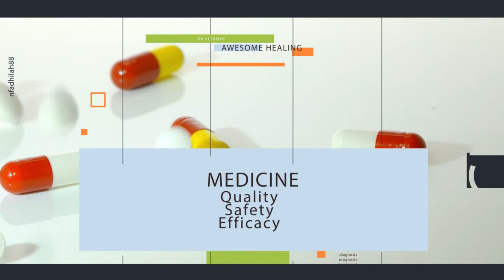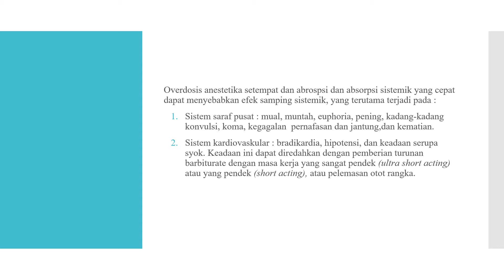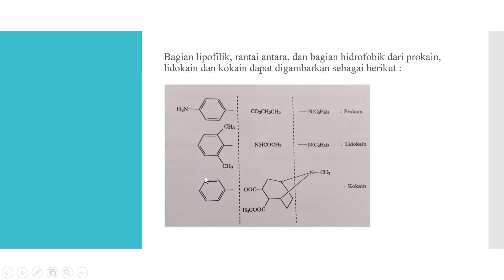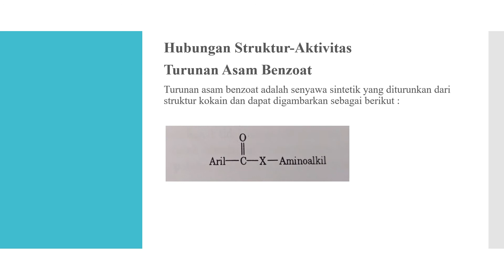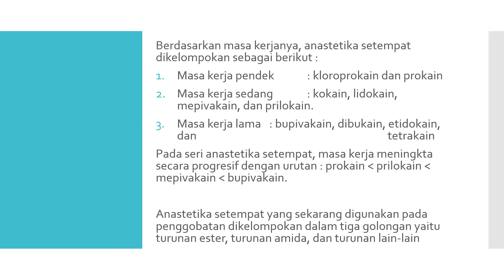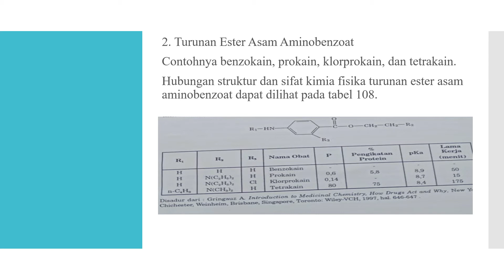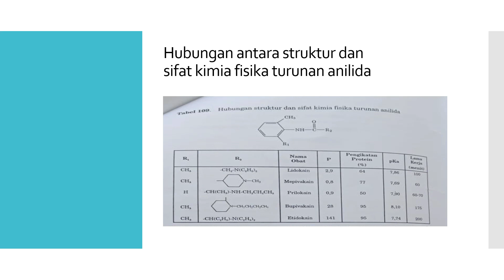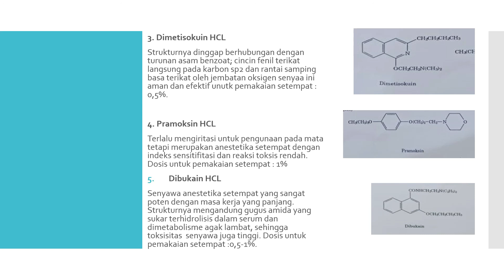HKSA ANESTESI LOKAL